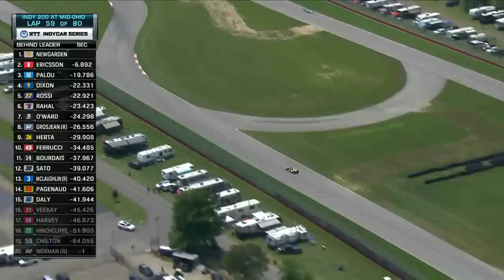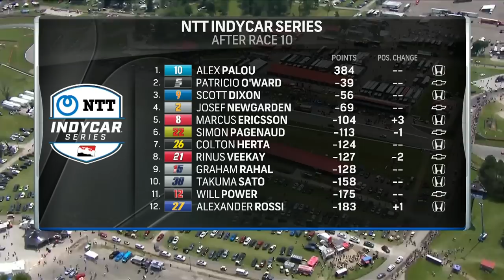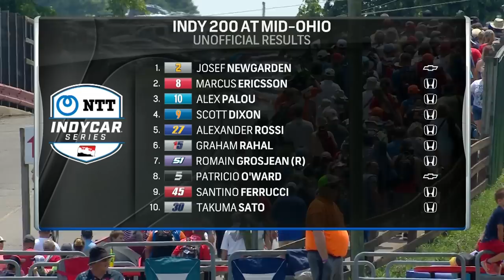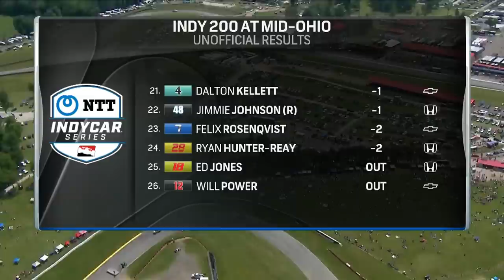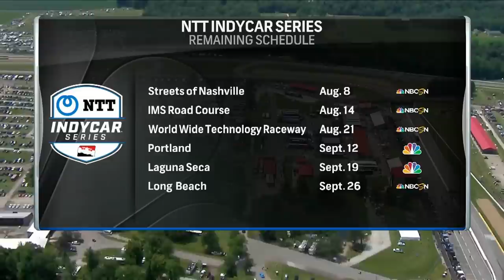2021 Honda Indy 200 at Mid-Ohio | INDYCAR Classic Full-Race Rewind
2.258-mile. 13-turns. 1 Race.

Relive all the action in this weeks classic rewind the 2021 Honda Indy 200 at Mid-Ohio.